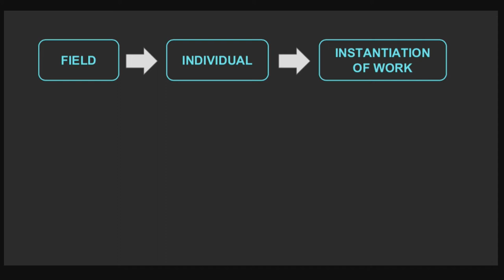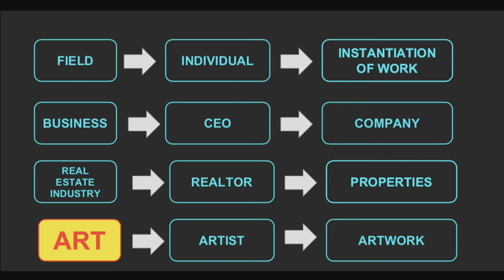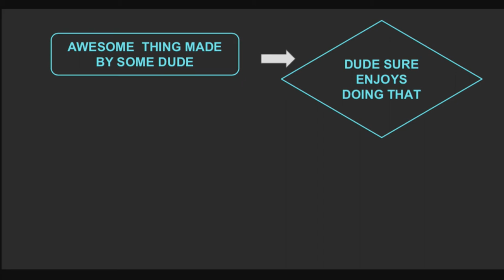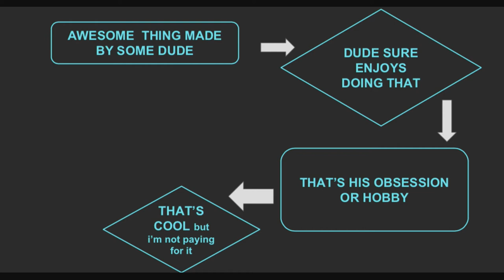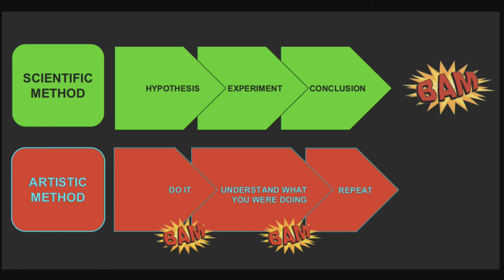Kate Armstrong - Art and Technology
This is Kate Armstrong's  presentation at Sam Sullivan's 33rd Public Salon on February 7th, 2019 at the Vancouver Playhouse Theatre in Vancouver, BC.

Kate Armstrong is a Vancouver-based artist and curator with 20 years of experience in the cultural sector with focus on intersections between art and technology. Her practice has included events in urban space, generative text systems, and experimental digital forms. As a curator she has produced exhibitions, events and publications in art and technology internationally. She founded Upgrade Vancouver as part of an international network of organizations in 30 cities, was a founder of the Goethe Satellite that produced ten exhibitions in Vancouver between 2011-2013, and is past President of the Board of the Western Front. Armstrong was an Artistic Director of the 21st International Symposium on Electronic Art which partnered with 15 galleries and organizations including the Vancouver Art Gallery and the Museum of Vancouver to present the work of 150 artists in 2015.

She is the founder of Startland, which has raised over 500K to support free training for immigrants and refugees who wish to enter the technology sector. Armstrong serves on the boards of BC Artscape and the New Forms Festival and has acted on juries for SIGGRAPH, the City of Vancouver, the Social Sciences and Humanities Research Council (SSHRC), and Creative BC. Armstrong is on the Creative City Strategy External Advisory Committee with the City of Vancouver and is a member of the standing jury for digital art with the Canada Council for the Arts.

Armstrong has written for P.S.1/MoMa, Blackflash, Fillip, SubTerrain, and the Kootenay School of Writing, contributed to DAMP: Contemporary Vancouver Media Arts (Anvil Press, 2008), and is the editor of Ten Different Things (2018), Art and Disruption (2015), and Electric Speed (2013). She is the author of Crisis & Repetition: Essays on Art and Culture (Michigan State University Press, 2002) in addition to numerous essays. She recently contributed to For Machine Use Only: Contemplations on algorithmic epistemology (&&& c/o The New Centre for Research and Practice, 2016). Other books include Medium (2011), Source Material Everywhere (2011), and Path (2012). Armstrong’s artworks are held in public and private collections including Rhizome, the Rose Goldsen Archive in the Division of Rare and Manuscript Collections at Cornell University, the Clara Thomas Archives and Special Collections at York University, the Library of the Printed Web, and the Whitney Museum of American Art as part of Lorna Mill’s Ways of Something (2017).

As Director of Living Labs and the Shumka Centre for Creative Entrepreneurship at Emily Carr University of Art + Design she develops upwards of 30 art, design, research and technology projects a year and specializes in intersectional partnerships.